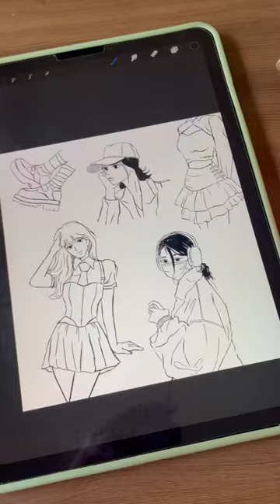Night Time Study Session + College Vlog 📚 LSR, Delhi University